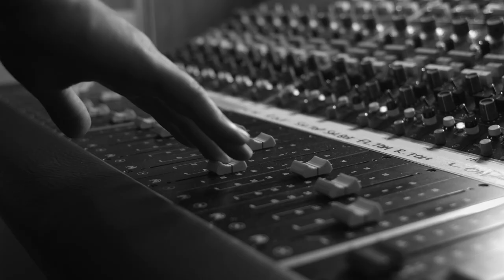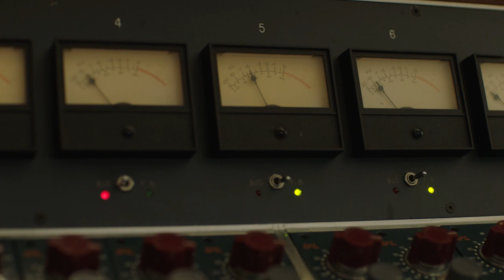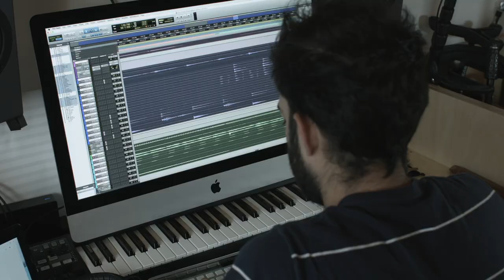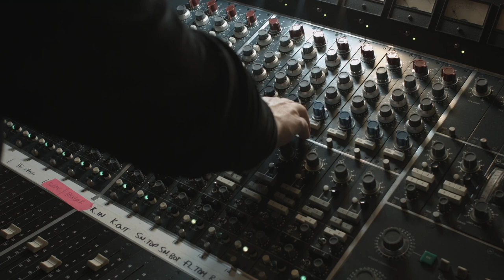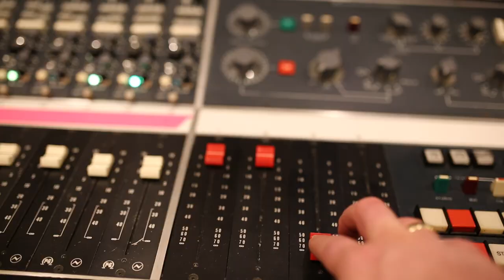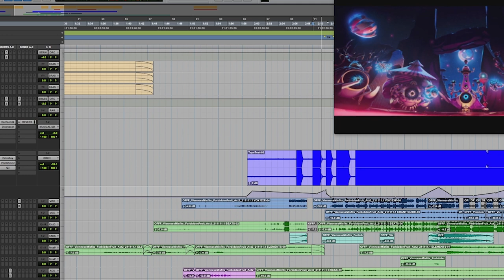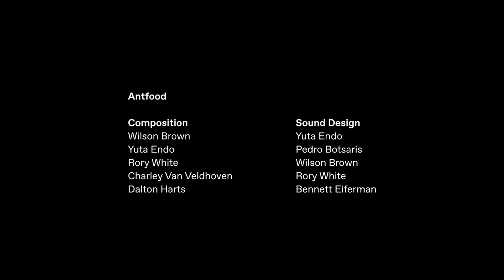On Collaboration - Repeater | Case Study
On Collaboration - dive into how Antfood created the sound for Repeater for OFFF fest. A story of collaboration, of building by breaking and crafting a soundscape for a dystopian world.

The film’s theme was ‘misfits’. Working with Carbon for OFFF Fest, we went all in on this unique opportunity to experiment, create and collaborate without constraint.

Repeater tells the story of the misfit: a maverick tale of non-conformity, dystopian oppression and the importance of finding your tribe.

CREDITS
Created by: Carbon
Writer & Director: Ian Bradley
Executive Creative Director: Liam Chapple
Executive Producer: Phil Linturn
Senior Producer: Krystle Timm
Music, Sound Design & Mix: Antfood
Orchestration: Adam Klemens
Orchestra: Smecky

ABOUT ANTFOOD
Antfood is a creative audio studio in New York, Los Angeles, Amsterdam, and São Paulo. Through music and sound, we elevate the art and effectiveness of the human experience. Working in linear media, gaming, and experiential, Antfood’s diverse teams collaborate in world-class studios to craft the best work — together. They are creative problem-solvers, taking pride in the details, and using their expertise to tell stories, evoke emotion, and empower ideas through sound.